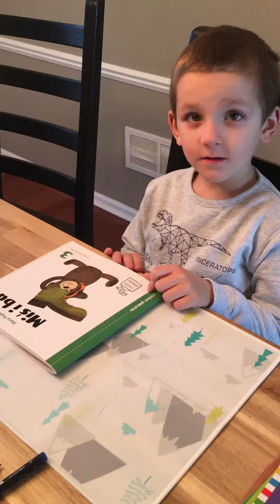William reading in polish